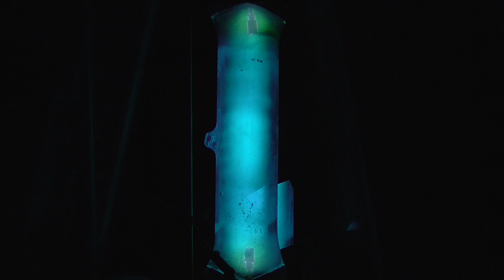ソニックプラズマ12+12 ... 298Hz3ジェネレーター正弦波信号